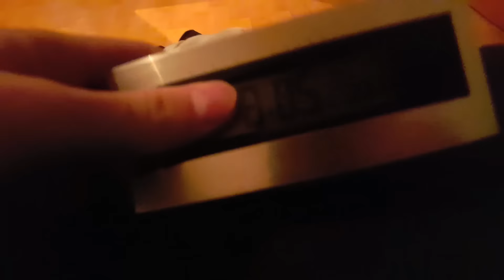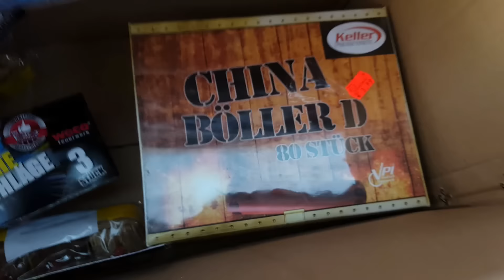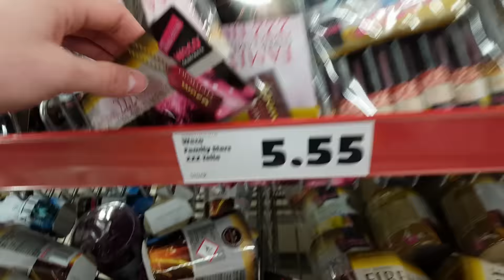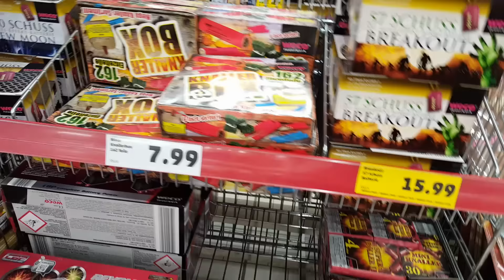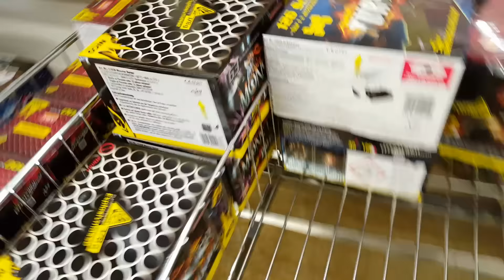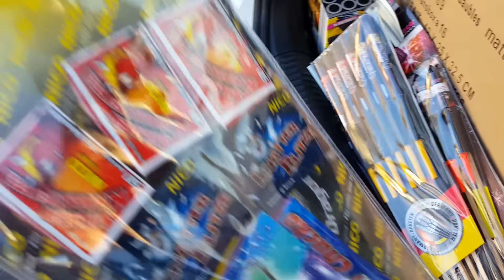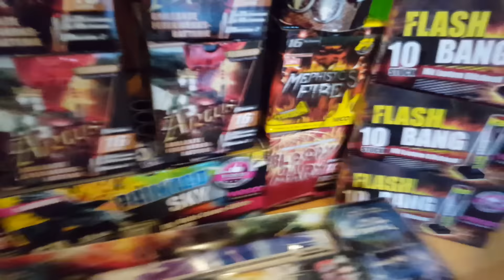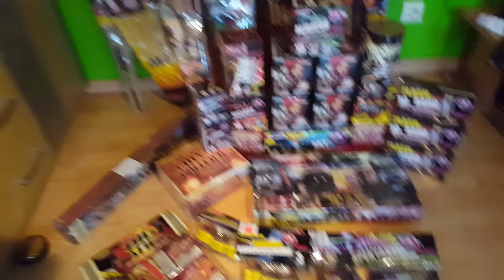Silvester Einkaufstour 2016/17 |Full HD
Hallo und Willkommen zu meiner allerersten Einkaufstour! Ich hoffe sie gefällt euch! ;D Wenn es euch gefällt oder ihr Verbesserungsvorschläge habt, schreibt es in die Kommentare!
Die Unboxings kommen morgen um 15 und 17:00 Uhr! =D

► Addet mich auch auf:
✘Skype: PyroLiebhaber
Sollte es irgendwelche Probleme mit dem Video geben, dann schreibt mich an und wir klären das! ;D
►Mein Equipment
✘Mini Stativ
//Mfg PyroLiebhaber